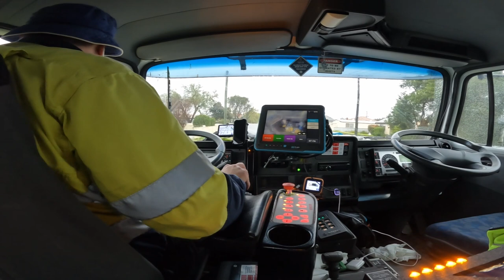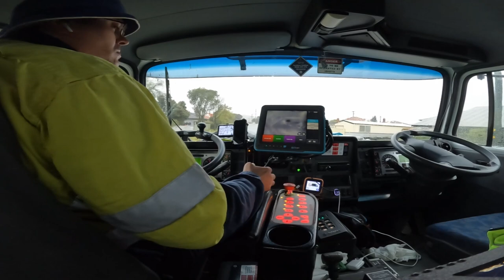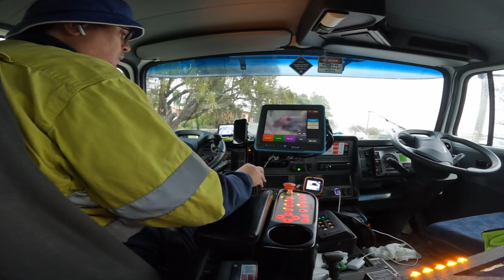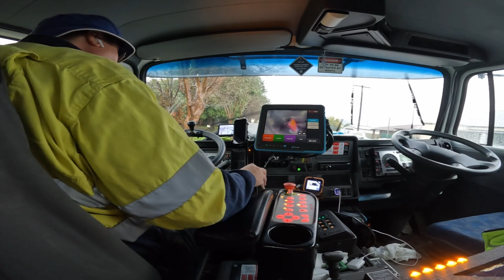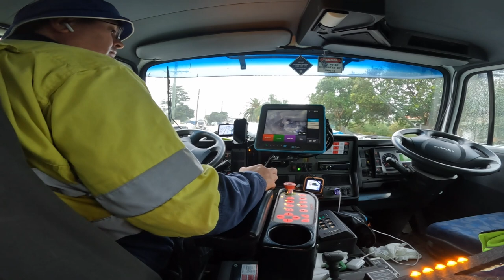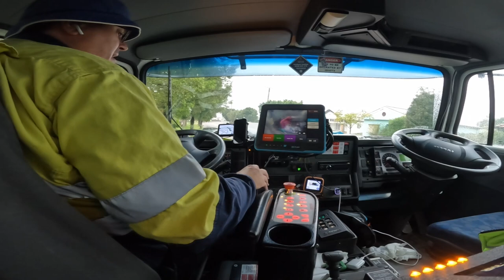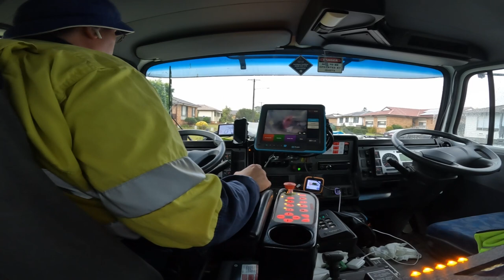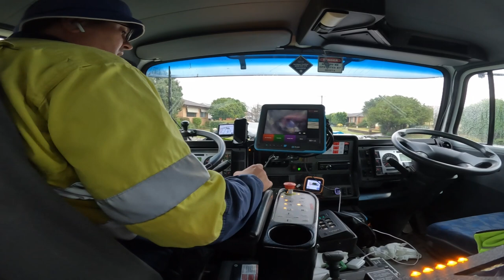In Cab Monitor View 6/7/22 Acco/Bucher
A video of the screen was asked.

These videos are not a representation of my employer, I am not a official spokesmen for anyone and views are of my own.